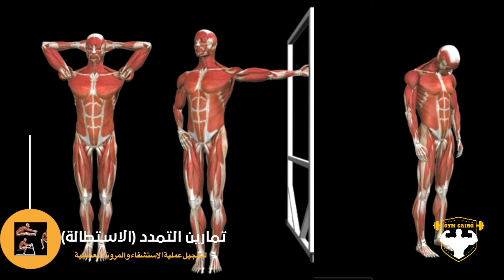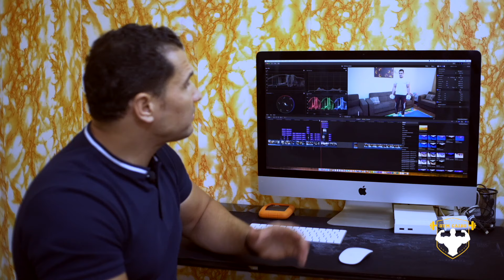جدول تمارين للنساء والرجال في البيت أفضل جدول تمرين نسائي | full body workout at home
أفضل جدول تمرين نسائي | خطة تدريبية رمضان 2024  جدول تمارين للنساء في البيت خطة تدريبية لمدة 6 اسابيع  لبناء العضلات وحرق الدهون في المنزل | تمارين كمال الأجسام في البيت
full body workout at home home workout
تمارين مقاومة للبنات في البيت بالدمبلز  I جدول تمرين كامل للبنات بالدمبلز بالمنزل

جدول تمارين للنساء في البيت بالدمبل و وزن الجسم خطة تدريبية لمدة 6 اسابيع  3 ايام تدريب  في الاسبوع لبناء العضلات وحرق الدهون في المنزل تمارين الجيم في المنزل | تمارين كمال الأجسام في البيت بالدمبلز تمارين الصدر في البيت بالدمبل وايضا تمارين الظهر في المنزل بوزن الجسم والدمبل ويوجد تمارين الكتف في البيت ويجد تمارين الارداف في البيت للتخلص من الدهون وتمارين الباي بالدمبل فقط وتمارين الترايسيبس في المنزل  تمارين الباي والتراي كامل جدول تمارين في البيت للبنات وايضا جدول تمارين في البيت للرجال  هذه التمارين مخصص من أجل حرق دهون الجسم بالكامل بالبيت تمارين للجسم كامل في المنزل
جدول تمارين في البيت  انها تمارين الجسم كلة في البيت بالدمبل فقط ووزن الجسم
home workout full body workout
تمارين للجسم كامل في المنزل  بااستخدام الدمبل تمارين جسم كامل للمبتدئين والمتقدمين في كمال الاجسام  تمارين جسم كامل للمبتدئين بالدمبل مع تمارين كارديو لحرق الدهون الجسم في المنزل خطة تدريبية لمدة 6 اسبوع  لبناء العضلات وحرق الدهون في المنزل | تمارين كمال الأجسام
جدول تمارين للنساء في البيت خطة تدريبية لمدة 6 اسابيع  لبناء العضلات وحرق الدهون في المنزل | تمارين كمال الأجسام في البيت
ستجد في هذه الحلقة افضل تمارين منزلية سهلة للمبتدئين لجميع عضلات الجسم circle workout
تمارين في البيت لكل عضلات الجسم  تعمل علي تقوية العضلات وحرق الدهون والتخسيس عند اتباع نظام غذائي صحي
تمارين في المنزل لبناء العضلات
تمارين بناء العضلات في المنزل للنساء والرجال
جدول تمارين بناء العضلات للنساء
جدول تمارين رياضية للنساء في المنزل
تمارين الجيم في المنزل
تمارين كمال اجسام في البيت
محتويات الفيديو
00:00 تمارين منزلية لتقوية العضلات وشد الجسم اليوم الاول
08:35 تمارين اليوم الثاني تمارين جسم كامل في المنزل بدمبل
15:05 تمارين اليوم الثالث من تمارين الدمبلز في المنزل للمبتدئين لشد الجسم وحرق الدهون
جدول تمارين للنساء في البيت
جيم كايرو تمارين بالمنزل للمبتدئين للجسم كامل تمارين جنرال GENERAL بالمنزل بوزن الجسم والدمبلز لشد الجسم للرجال والنساء gym Cairo# تمارين الصدرً في الجيم للمبتدئين خطة تدريبية لمدة اسبوع كامل لبناء العضلات | تمارين كمال الأجسام
تمارين الجيم للمبتدئين بالترتيب جدول تمارين للنساء في الجيم|جيم كايرو جدول تمارين الشهر الاول للمبتدئين للجسم كامل تمارين لشد الجسم للرجال والنساء كمال اجسام حريمى
تمرين كامل للبنات بالدمبلز بالمنزل,جدول تمارين للنساء,أفضل جدول تمرين نسائي,full body workout,full body workout at home,home workout,جدول تمارين للنساء في البيت,full body workout with dumbbells,خطة تدريبية,رمضان 2024,جدول تدريب رمضان,تمارين بالمنزل,تمارين كمال الاجسام بالمنزل,تمارين,رياضة بالمنزل